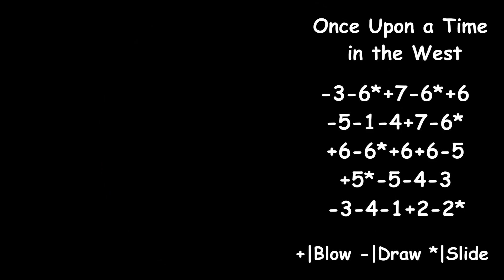How to play Once Upon A Time In the West ( Ennio Morricone ) Chromatic Harmonica Tabs